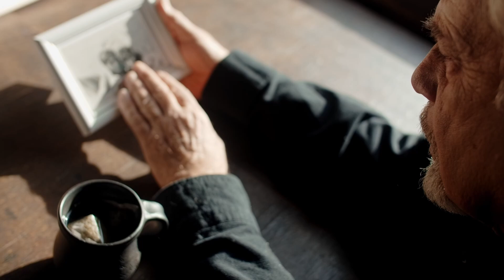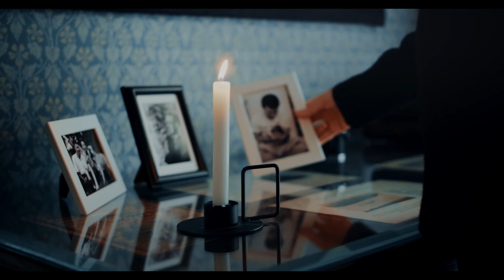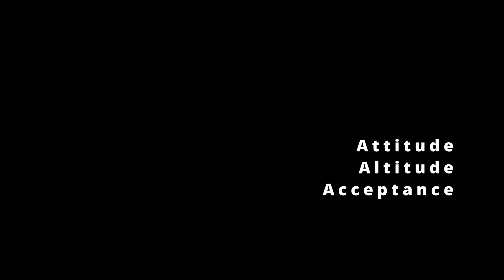Each Time Could be the Last | Attitude, Altitude and Acceptance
In this video, we explore the idea that each day could be the last and why it's important to embrace life to the fullest. From unexpected accidents to life-threatening illnesses, we never know what tomorrow may bring.
Through personal stories and insights, we discuss how living in the present moment, appreciating the people and experiences in our lives, and pursuing our passions can bring greater joy and meaning to our lives.
We also discuss practical tips for living each day as if it were the last, such as expressing gratitude, taking risks, and letting go of regrets.
Join us on this journey of self-reflection and inspiration as we explore the profound truth that each day is a gift and an opportunity to live our best lives. Don't wait until it's too late to start living the life you've always dreamed of. Start today.

Music from Uppbeat (free for Creators!)

This content is meant to be motivational and inspirational. If you have questions or additional motivational topics you would like to hear please post them in the comments below. Thank you.